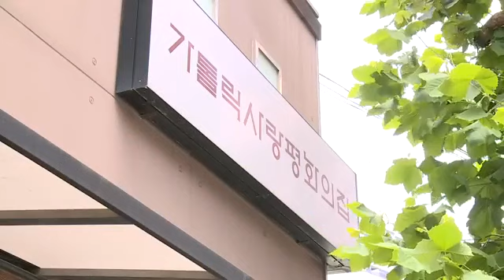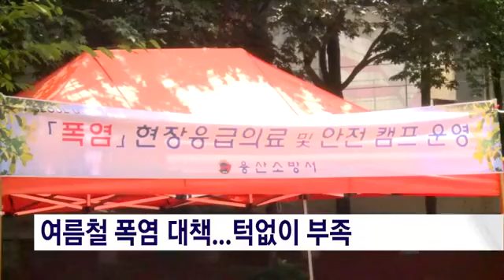폭염 피할 곳 없는 쪽방촌…관심 절실해